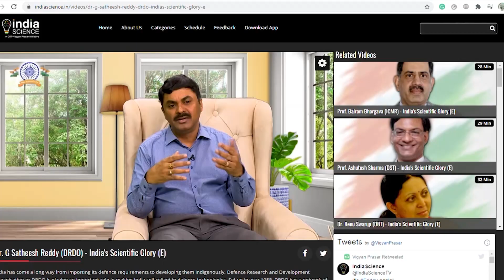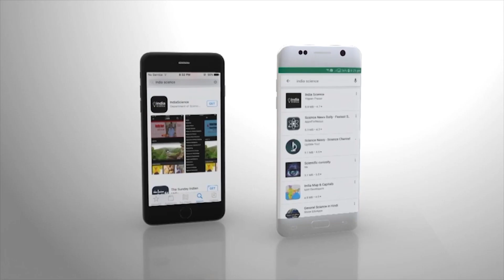India Science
India Science is an Internet-based science Over-The-Top (OTT) TV channel. It is an initiative of the Department of Science and Technology, Govt of India.
This 24x7 video platform is dedicated to science and technology knowledge dissemination.